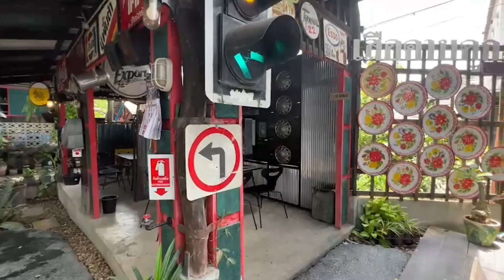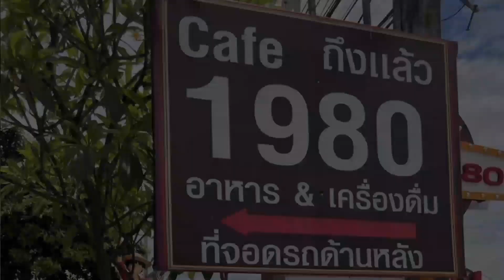Cafe 1980 สันป่าตอง เชียงใหม่